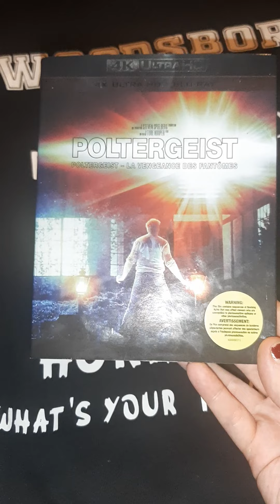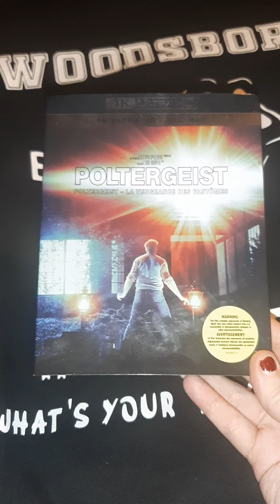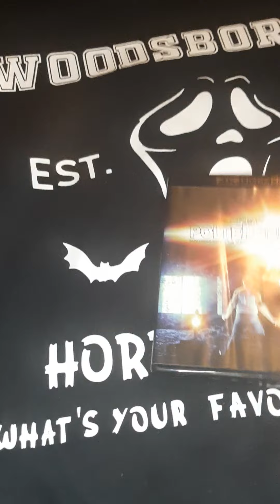Our Life In Horror Scream Ghostface and Poltergeist Horror Box Prize Unboxing!